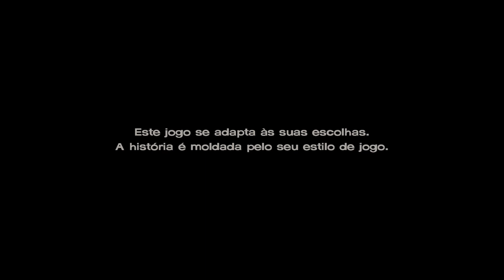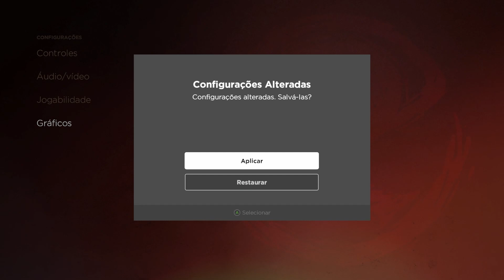THE WALKING DEAD 3 - A FAMÍLIA DO JAVI - 01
Salve, camaradas! Eu sou o HagarB e no vídeo de hoje vamos iniciar uma nova série no canal, onde jogaremos o jogo "The Walking Dead 3ª temporada" da TellTale. Esse jogo vai dar continuidade na história da Clementine e introduzir o Javi na série. Espero que curtam bastante. Forte abraço a todos!